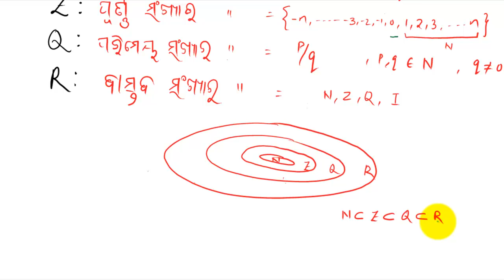ଘାତ (Lecture1 exponential # Mathematics # Odia)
This video is delivered by Mr. Subrat Pattnaik (M tech student IIT Madras)
This video explains about basic of exponential in odia/ oriya/ odiya